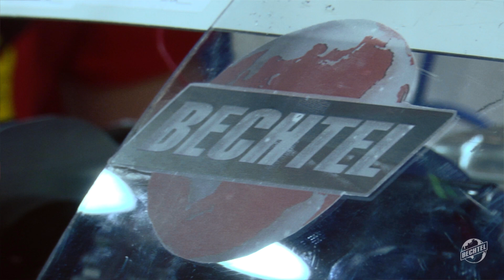Bechtel Stewardship and FIRST® Robotics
When volunteers and students come together to design and build robots, everyone benefits. Bechtel proudly supports FIRST® Robotics with mentoring and funding in several countries.